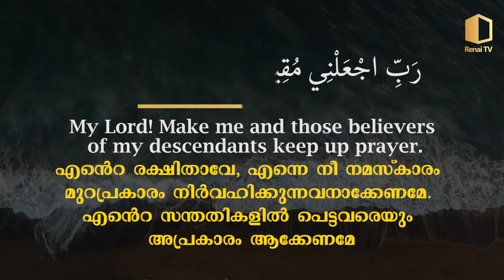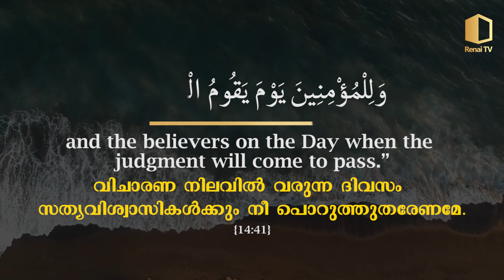Renai Tarteel | Surah Ibrahim | Qari Muaad Bin Nizar